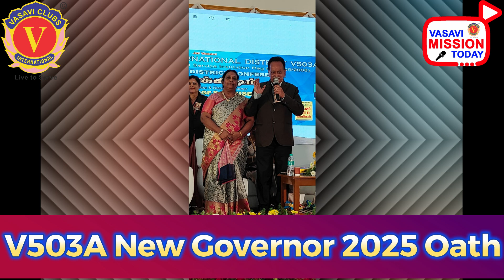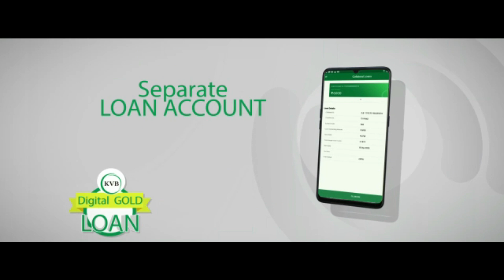MISSION TODAY 10/11/2024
10-Nov-2024

Vn. DIAMOND*
KCGF R.RAVICHANDRAN
INTERNATIONAL PRESIDENT